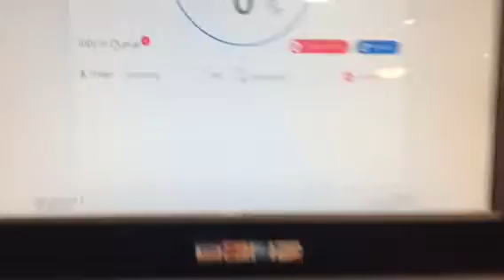the moment you’ve all been waiting for